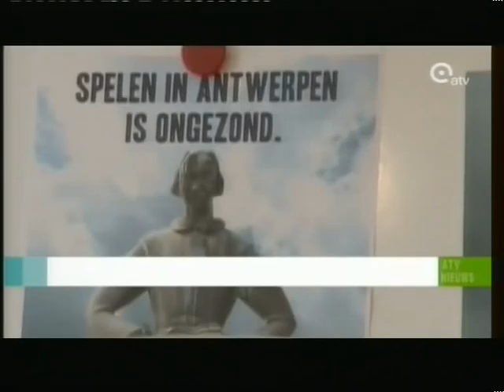Reacties sporten ongezond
Volgens heel wat reacties is sporten in Antwerpen in openlucht nog wél gezond, alleen moet je uit de nabijheid van grote wegen blijven. En dat doen we waar precies in Antwerpen dan ?
Wil je meer weten over deze uitspraken, en de rest van de campagne van Ademloos, kom dan op 15/9 om 20u naar zaal Horta.

ATV - 14/09/2011